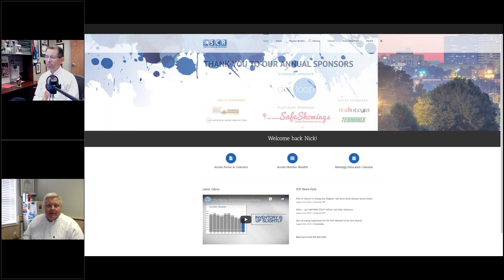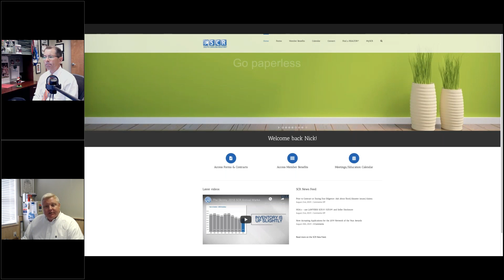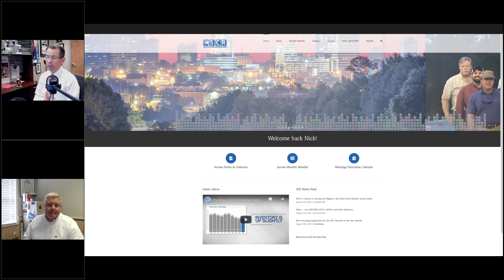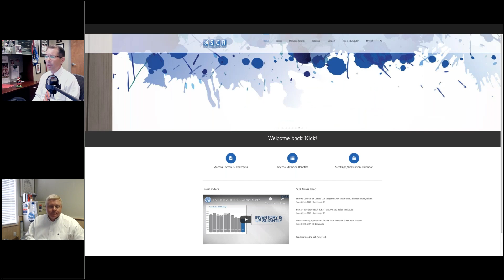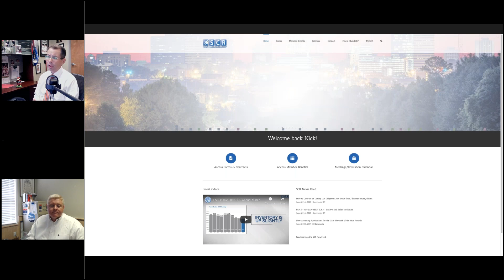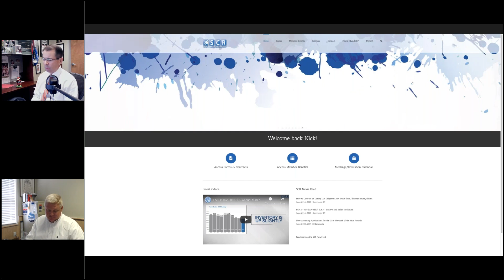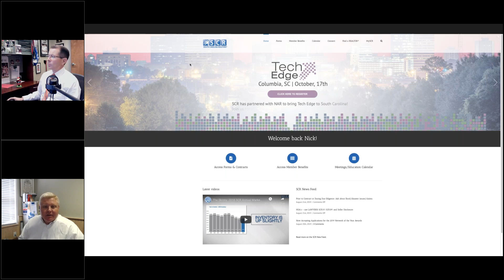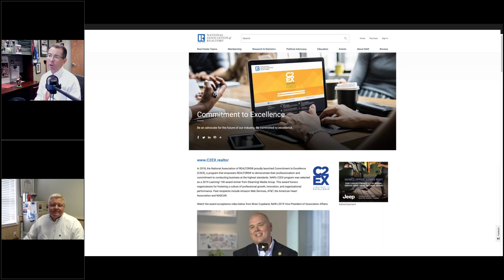SCR Broker Update with Drew Streett & Nick Kremydas - August 2019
Join SCR President Drew Streett and CEO Nick Kremydas for a LIVE broker focused webinar. You'll get an update on the latest news with SCR, including highlights on our 2020 budget and strategic plan. We'll also update you with the latest regarding the NAR MLS class action lawsuit and discuss the NAR August recess update.